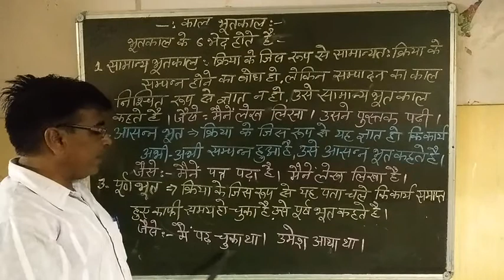भूत काल के भेद